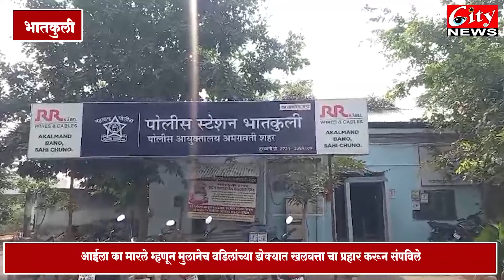रागाच्या भरात खलबत्त्याने मुलानेच वडिलांवर प्रहार करून संपविले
आईला का मारले म्हणून मुलानेच वडिलांच्या डोक्यात खलबत्ता चा प्रहार करून संपविले